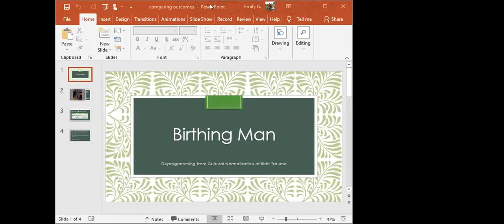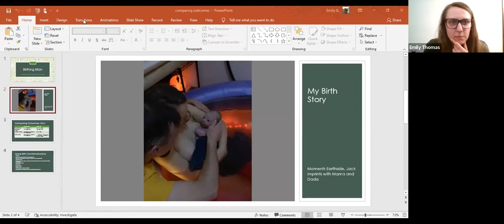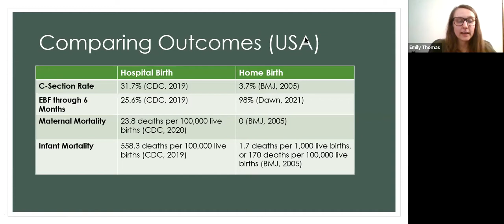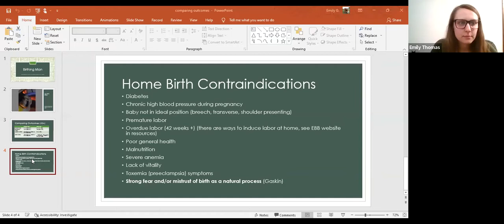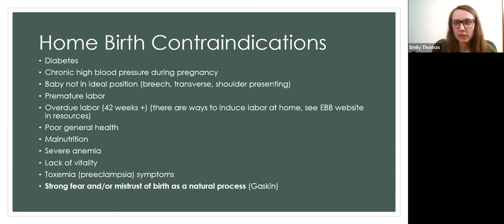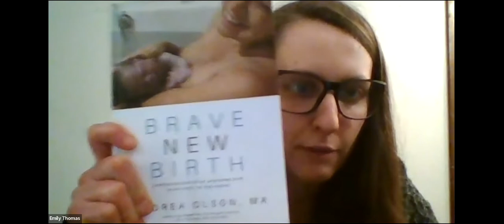BIRTHING MAN: Natural Birth Anastasia's Way - The Science of Home Birth | Ringing Cedars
For those looking to learn more about home birth vs. hospital birth, all the facts about home birth, and wanting to prepare for a successful home birth, this video is for you! ✨ If you're wanting to give birth at home, you can't miss this video! ✨ (👇‍ TIMESTAMPS BELOW 👇‍)

Join Emily Thomas as she dives deep into the perspective of birth, Anastasia's way. Emily is a mother who had a successful unassisted home birth, and a passionate researcher on the science of birth.

This was a live event which took place on 3/5/22, with our live participants asking questions as we went along, and during the Q&A section at the end.

TIMESTAMPS:
0:00 - Introduction to the event
4:59 - Guided Imagery by Ariane
10:01 - Introduction and personal experience of home birth
17:54 - Hospital approach to Birth vs Home Birth
20:54 - Emily's experience the first time seeing her son
23:29 - Is hospital Birth safe?
26:46 - General comparison of hospital vs home birth
27:41 - C-section rate
31:15 - Extended breast feeding
35:43 - Maternal/Infant mortality rate
36:48 - Pain during birth
37:50 - Home birth statistics (Rates of C-section, EBF, maternal, infant mortality)
41:16 - Epidurals and their dangers
43:47 - Pitocin drug downsides
47:08 - Healing ourselves before and during Birth & bonding
49:58 - Midwives during Birth (CPM)
54:20 - Home birth contraindications
1:06:00 - Support with home birth
1:14:00 - Advice from Anastasia (from the Ringing Cedars books)
1:19:00 - Overview of Pregnancy and Birth - Book 4 of the Ringing Cedars series and Man's 3 planes of being
1:25:00 - Getting the body ready for pregnancy
1:33:00 - Birthing the baby (Oxytocin vs Adrenaline)
1:43:00 - Pain during birth
1:47:00 - Assumptions about Birth
2:16:00 - Question and Answers